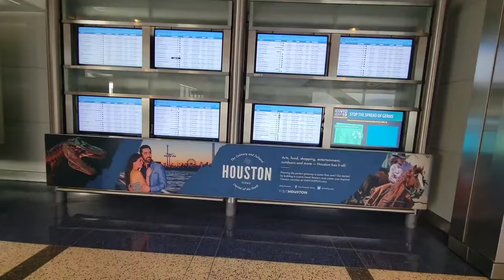George Bush Houston Intercontinental Airport IAH Tour - How to take Skyway Train - Terminals B to E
Walking tour of George Bush Houston Intercontinental Airport passing food and shops from Terminal B to Terminal C

From: YouCut Music